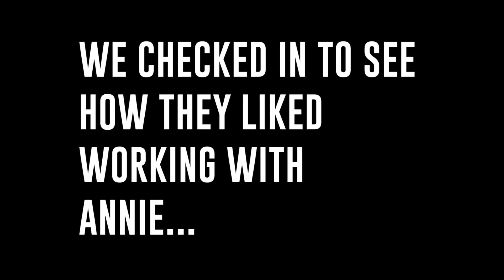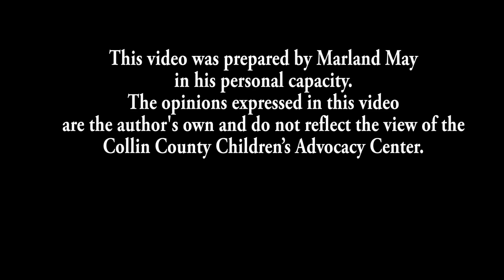Ellen Day 7.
Ellen this is Day 7 of the WISH MY WIFE A HAPPY BIRTHDAY!. IT'S FRIDAY MARCH 24TH